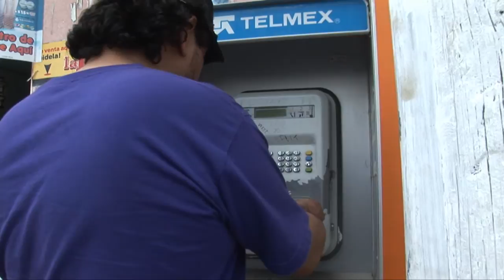""La Lupe y Ramiro "" ENRIQUE el metalero GOMEZ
VIDEO ExTRAIDO DE LA PELÍCULA--LA VENGANZA DE LA DAMA

LETICIA LEÓN
PARA PRODUCCIONES LA UNIÓN